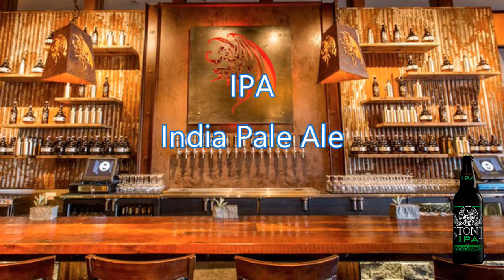Stone IPA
Stone IPA 미국 서부 맥주의 정수